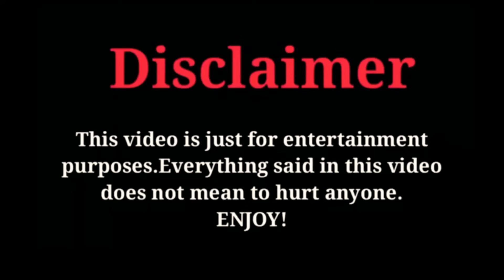Kids Diana show Favourite Hobbies 2021